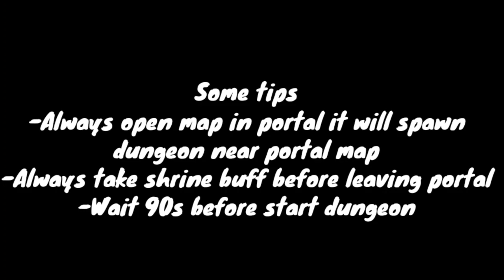10!! Tier 8 Solo Dungeon Maps Without Premium (Albion Online)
Server : East